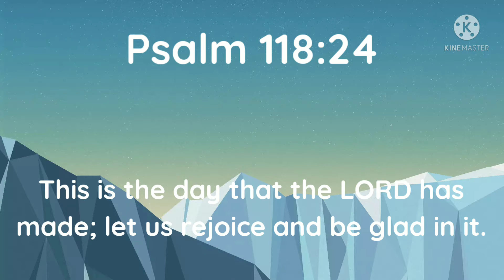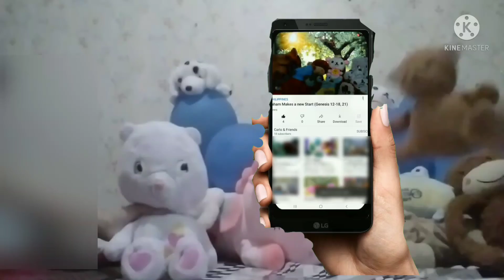This is the day That the LORD has made (First Anniversary Special)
Today, Carlo & Friends are celebrating their first anniversary on YouTube! We will always upload about God and Jesus every Sabbath day.

Song: This Is The Day That The LORD Has Made